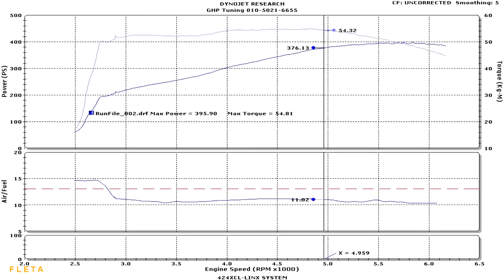[FLETA] 쉐보레 카마로SS 다이노 테스트 & A JUN 앤드배기 사운드 Chevrolet CamaroSS Exhaust Sound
쉐보레 카마로SS
다이노 테스트